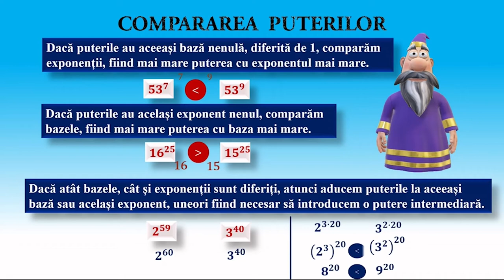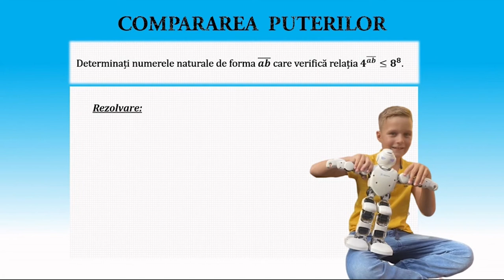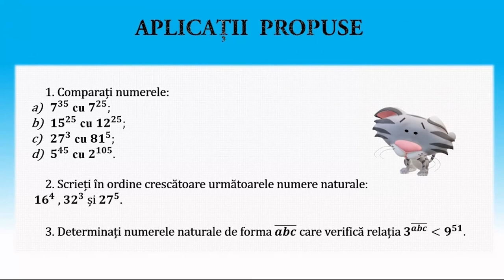Compararea puterilor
Activitățile de învățare vizate de acest material constau în compararea a două numere scrise sub formă de puteri folosind aducerea la aceeași bază sau la același exponent.
Materialul propus poate constitui un material de sine stătător folosit pentru înțelegerea operațiilor cu numere naturale, dar poate fi privită și ca parte componentă a unei activități mai ample de învățare, activitate ce presupune atingerea mai multor competențe.